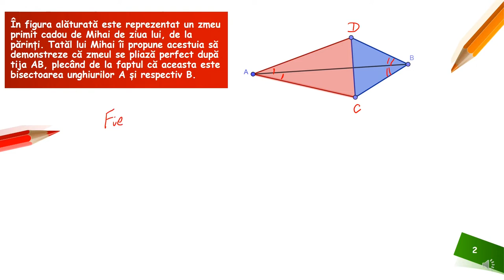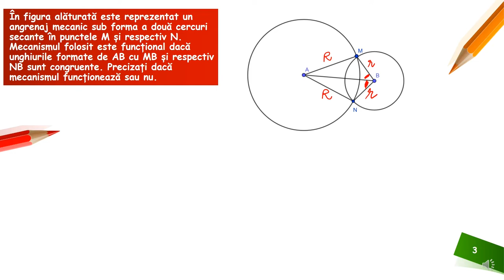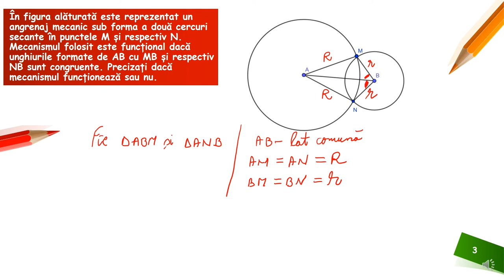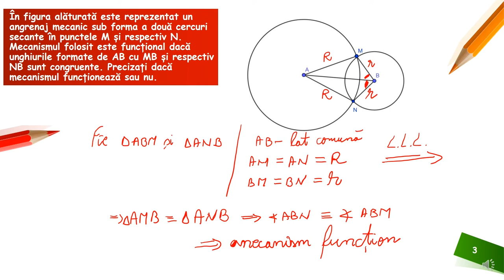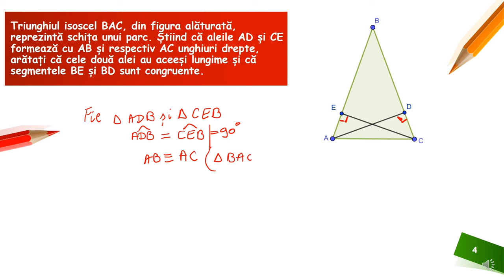Triunghiuri congruente - aplicații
Activitatea poate fi organizată la clasă frontal sau pe grupe, dar poate fi folosită foarte bine și pentru predarea online sau hibrid, fiind un bun suport pentru realizarea unei secvențe de lecție de 15-20 minute. Așadar materialul
propus poate fi folosit atât în regim sincron cât și asincron. Resursa educațională propusă poate constitui un material de sine stătător folosit pentru aplicarea cazurilor de congruență a două triunghiuri în probleme practice atât la clasa a VI-a cât și în cadrul unei activități de recapitulare
pentru examenul de evaluare națională la elevii de clasa a VIII-a.
Activitatea de învățare vizată de acest material constă în modelarea geometrică a unei situații concrete, asociind acesteia metoda triunghiurilor congruente. De asemenea activitatea presupune și argumentarea demersului de rezolvare a unei probleme de geometrie și realizarea de
conexiuni practice-aplicative.
Astfel materialul prezintă trei probleme practice, rezolvarea lor presupunând aplicarea cazurilor de congruență a triunghiurilor oarecare sau dreptunghice.